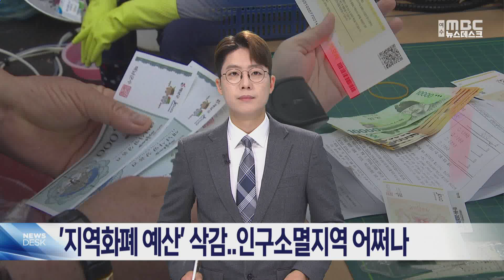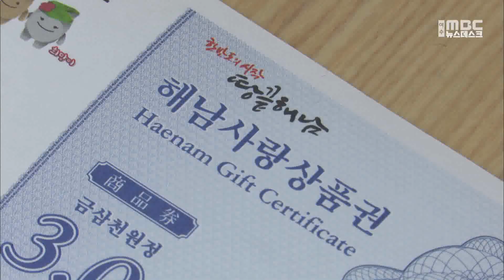'지역화폐 예산'삭감..인구소멸지역 어쩌나 -R(230924일/뉴스데스크)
정부가 올해에 이어 내년도 예산안에서도 지역화폐 예산을 전액 삭감했습니다.
 인구소멸 위기지역이 16곳이나 포함된 전남은 특히 문제여서, 대책마련이 시급합니다.

◀ END ▶

인구소멸 위기지역인 해남군의
올해 지역화폐 발행액은 천3백억원.

[ CG ] 정부 예산이 대폭 줄면서 지난해 보다 250억원 가량 줄었고, 10% 할인 판매 기간도
줄었습니다./

◀ INT ▶ 이은실 해남군 소상공인지원팀장
/24년 (지역화폐)정부 예산이 편성되지
않는다면, 해남군도 긴축하여 편성할 수 밖에
없는 (상황입니다.) /

 해남사랑상품권은 소상공인 등 6천3백여
가맹점에서 사용돼 지역경제 활성화에
효과가 크다는 평가를 받았습니다.

 하지만 올해는 정부가 사용처를
연매출 30억 원 이하로 제한하면서
농어민들이 어려움을 겪고 있습니다.

◀ INT ▶ 장승영 해남농협조합장
 /비료 농약 다른 농자재 뭐 필름 등등
그리고 농사짓는 트랙터나 농기계 들어가는
면세유 등등 이렇게 하는데..
이런 부분들을 못 해버리니까
농민들이 너무너무 어렵고.../

 전남 22개 시군에서 발행하는
지역사랑상품권은 모두 1조6천9백억원.

[ CG ]이가운데 정부와 전남도가 지원한
예산은 5백30억원으로,
국비는 10% 할인판매에 도비는
일반 발행액을 지원합니다./

[ CG ] 시군별 발행 규모는 순천, 여수시,
해남군 순으로, 22개시군의 가맹점은
9만5천곳에 달합니다./

 정부가 예산 지원을 하지 않으면,
할인율이 줄게돼 지역화폐는 지자체 부담을
가중하는 애물단지로 전락할 수 밖에 없습니다.

 전남도는 지난해 국회예산심의에서
절반 가량이 되살아났던 점을 기대하며,
인구소멸지역에 대한 대책을 요구하고
있습니다.

◀ ☏ INT ▶ 오수미 전라남도 중소벤처기업과장
 /인구소멸위기지역에서는 (지역화폐 예산이)
더더욱 필요하다는 점을 정부에 적극 요구하고 있습니다. /

 내년도 재정 운영에 빨간불이 켜지면서,
2년 연속 정부예산안에서 빠진 지역화폐 예산.

 인구소멸 위기지역의 선순환 역할을 하는
지역화폐에 대한 국회 다수당,
민주당의 역할이 요구되고 있습니다.

◀ END ▶